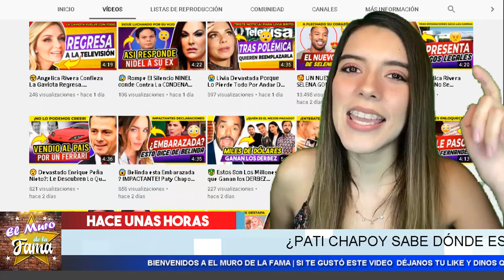🤔 𝗣𝗮𝘁𝘆 𝗖𝗵𝗮𝗽𝗼𝘆 𝗥𝗘𝗩𝗘𝗟𝗔 Que Tiene 𝗜𝗻𝗳𝗼𝗿𝗺𝗮𝗰𝗶𝗼𝗻 𝗢𝗰𝘂𝗹𝘁𝗮 Acerca De La 𝗠𝗮𝗺𝗮 𝗗𝗲 𝗟𝘂𝗶𝘀 𝗠𝗶𝗴𝘂𝗲𝗹